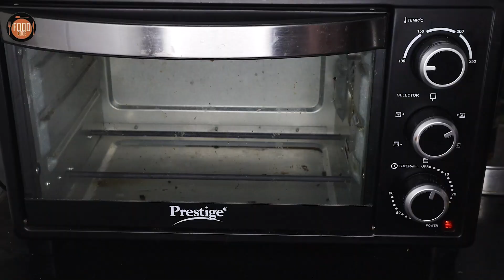Domino's Style Zingy Parcel Recipe | Veg Paneer Parcel Recipe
[Product Used]

Oddy Ecobake Brown Baking & Cooking Paper (Unbleached & Chlorine Free)

Oddy Uniwraps Ecobake Cooking Paper Tray

Oddy Uniwraps Ecobake Non Stick Liners - Perforated

☆ Oddy Uniwraps paper foil

Ingredients & Process :

Warm Water - 1/4 Cup (50 ml)
Sugar - 1 Tsp
Active Dry Yeast - 1 Tsp
Mix Well
Cover It & Wait For 10-15 Minutes
Yeast Is Activated Now
Vegetable Oil - 1 Tsp
Knead Well
Warm Water - 2-3 Tsp More(If Needed)
We Need Soft & Smooth Dough Like This
Apply Some Oil
Cover It & Leave It In Warm Place For 1.5 Hours

Heat Oil - 2 Tsp
Chopped Garlic & Chilli - 1 Tsp Each
Chopped Onion - 3 Tbsp
Fry Them On Medium Flame
Chopped Tomato - 2 Tbsp
Chopped Capsicum - 2 Tbsp
Paneer Cubes - 50 gm
Chilli Flakes
Mix Well
Stuffing Is Ready Now

Punch The Dough & Remove Air Pockets
Divide The Dough Into 4 Parts
Apply Some Oil On Board
Take One Of Them
Roll It Evenly
Seal The Edges Carefully
Mozzarella Cheese
Add Stuffing
Add More Cheese If You Want
Oregano & Chilli Flakes
Apply Water To Seal The Edges
Set EcoBake Paper On Baking Tray
Place One By One
Give Them Milk Brush

Preheat An OTG For 10 Minutes At 180C
Bake For 15 Minutes At 180C

Apply Butter On Hot Zingy Parcel To Get Golden Brown Colour

Enjoy Your Hot Zingy Parcel